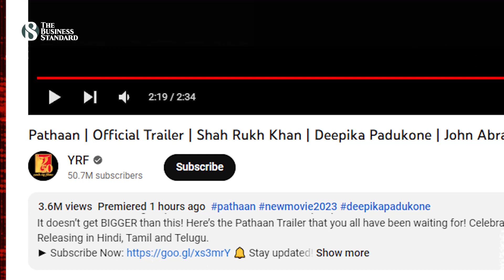বিতর্ক ছাপিয়ে ভক্তদের পছন্দ ‘পাঠান’ এর ট্রেইলার | Pathan Trailer Reaction | The Business Standard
‘পাঠান’ এর টিজারে দেখানো অ্যাকশন, শাহরুখের ফেরত আসা আর দর্শক মাতানো দুটি গান এরমধ্যেই ব্যাপক সাড়া ফেলেছে ভক্তদের মাঝে। অবশেষে, ট্রেইলার মুক্তির পর আশাহত হয়নি দর্শক-সমালোচকরা। সিদ্ধার্থ আনন্দ পরিচালিত এই ছবির ট্রেলার থেকে এ কথা স্পষ্ট যে, ছবির চিত্রনাট্যের পরতে পরতে রয়েছে অ্যাকশন। নজর কেড়েছেন জন আব্রাহাম এবং দীপিকা পাডুকোন। সেই সঙ্গে, বেশ গুরুত্বপূর্ণ চরিত্রে দেখা যাবে আশুতোষ রানা এবং ডিম্পল কাপাডিয়াকে। তবে এই স্পাই ইউনিভার্স এর অংশ হিসেবে সালমান খান কিংবা হৃত্বিক রোশান থাকছেন কিনা তা এখনো জানা যায়নি।